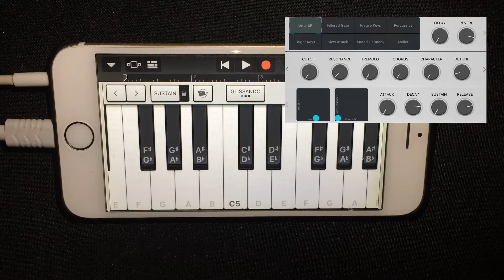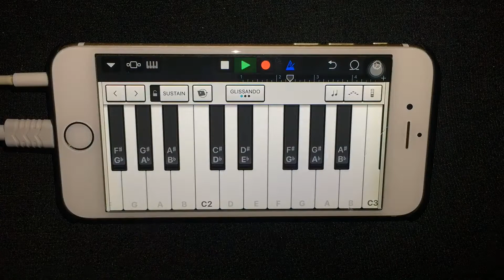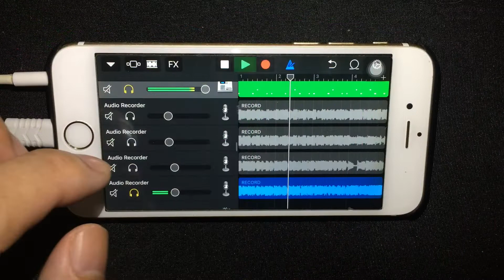6IX9INE - GOOBA (MUSIC PLAYED ON IPHONE)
TUTORIAL/Cover on iPhone Using Garageband (an IOS App)

INSTRUMENTS USED:

ELECTRONICS:
1.TRAP DOOR
2.808 FLEX

BEAT SEQUENCER:
808 FLEX - SHAKER
Length:64steps
Step Length:1/16 note

CLASSICAL GRAND

ALCHEMY SYNTHS:
1.ODD KEY
2.808 BASS

BARS:4
TEMPO: 178
TIME SIGNATURE:4/4